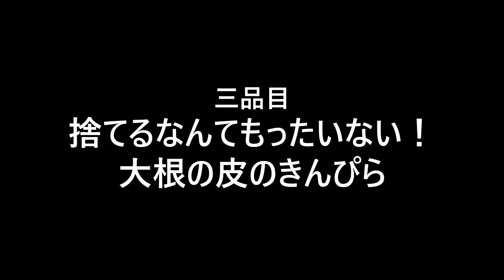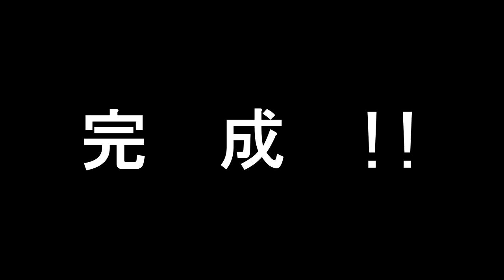クリスマスに向けた試作（後編）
おっさんにとっての一大イベント

それは年末～年始にかけての食い倒れウィーク

そんな食い倒れウィークに向けて試作を繰り返すおっさん

今まで私が作るバックリブやスペアリブ料理は子供たちから「硬くて食べにくい！」とご指摘をいただいており、この度焼いたスペアリブをどうやって柔らかく仕上げるかに挑戦しました

本番に向けてうまく出来上がるのか…

お正月過ぎてからクリスマス準備動画なんて

自己満チャンネルの極み

世間の人に興味を持ってもらえなくても悪戦苦闘した様子を鼻で笑いながら見てほしいっす（←コイツ頭おかしい）